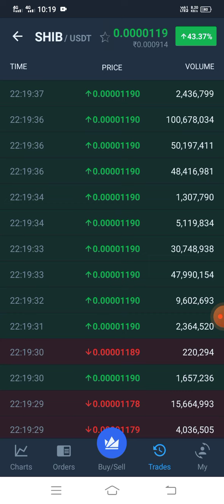Shiba inu Today increase 04/10/21 live video